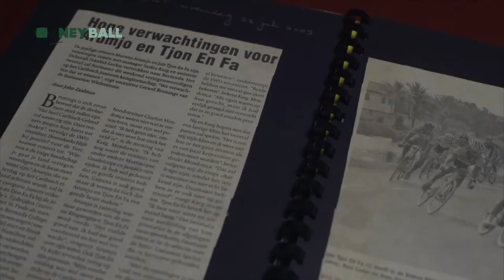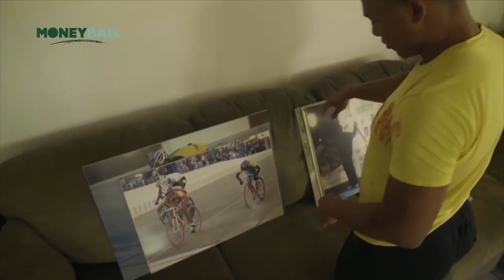JAIR TJON EN FA EEN GROOT MERK VOOR SURINAME